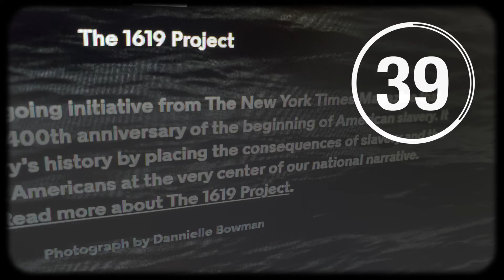How should schools teach American history? | IN 60 SECONDS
POLL — Do schools today teach an accurate view of American history?

American schools have long ignored the darker moments of the nation's history. More recently, though, critics have popularized a more cynical view. AEI's Frederick M. Hess advises schools to cover both American values and American failures.

Photo credits:
Associated Press / Sputnik
Reuters
Shutterstock